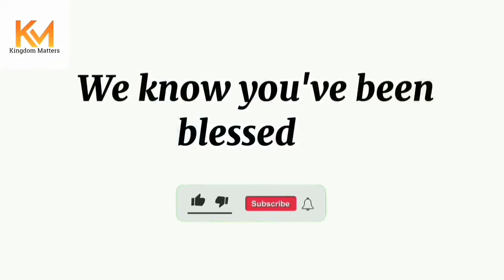HOW TO RECEIVE ANY MIRACLE YOU WANT FROM GOD || REV KESIENA ESIRI